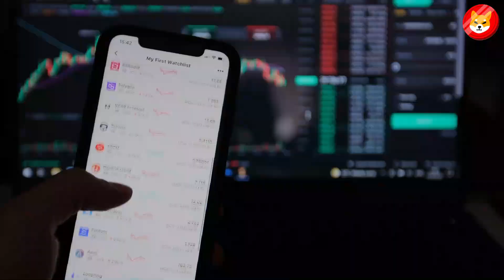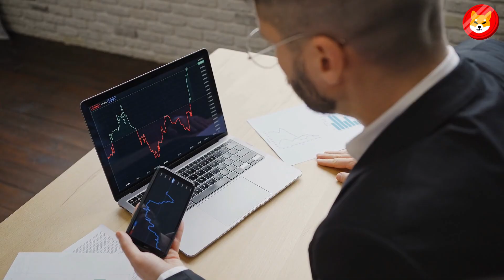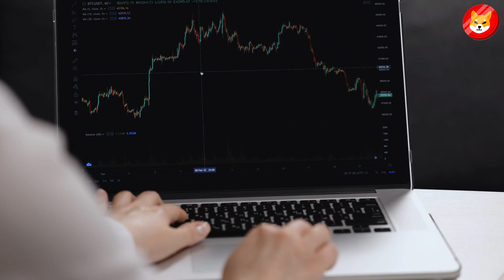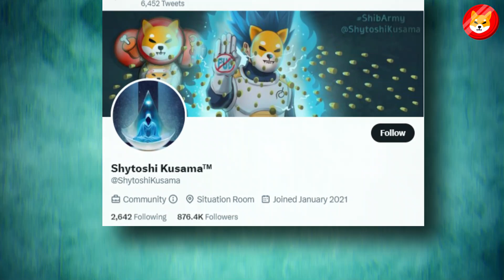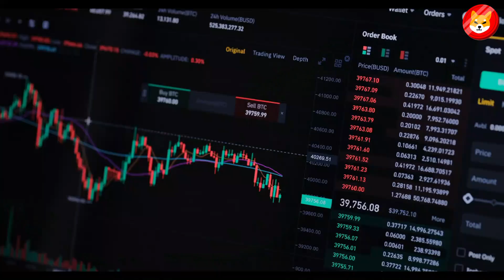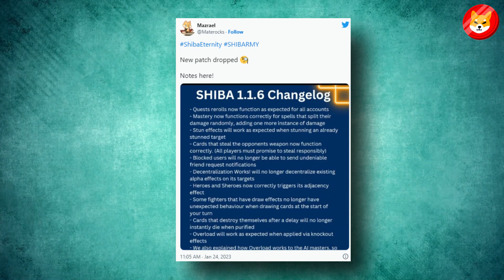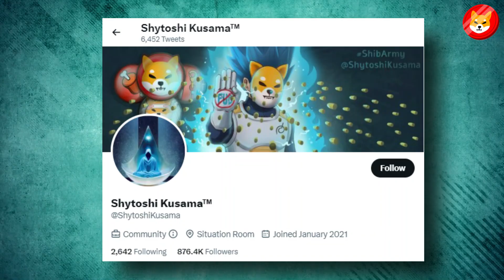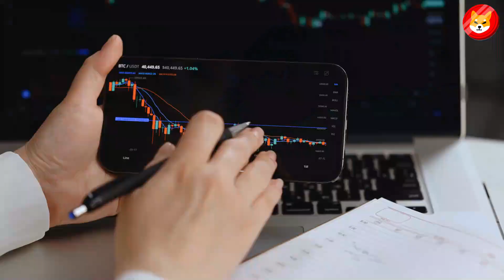THIS IS WHAT SHIBA INU COIN PRICE WILL BE IN THE NEXT 2 WEEKS!! - SHIB NEWS TODAY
3. BREAKING: THIS MIGHT BE THE BIGGEST SHIBA INU UPGRADE IN YOUR ENTIRE LIFE!! - SHIB NEWS TODAY ||